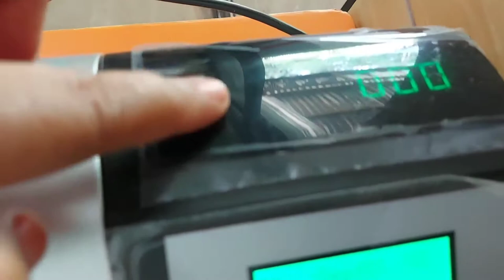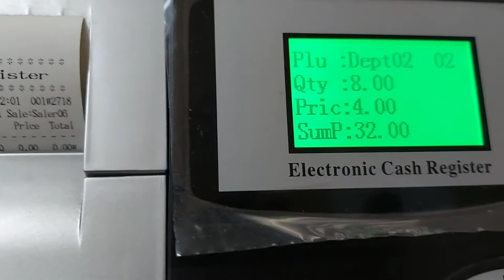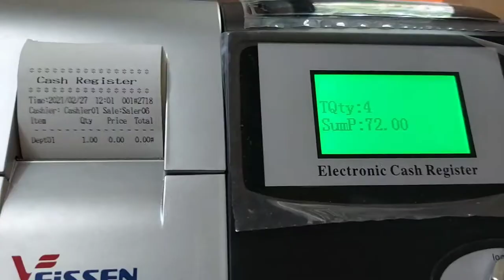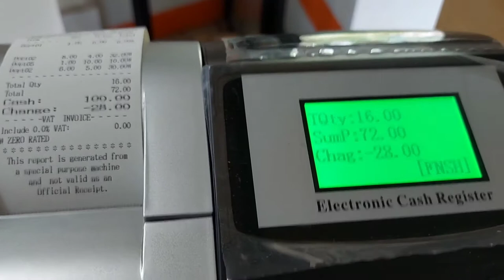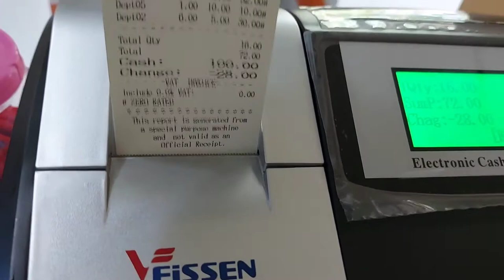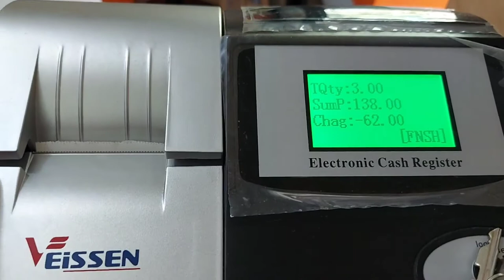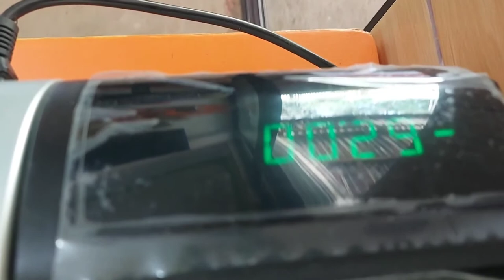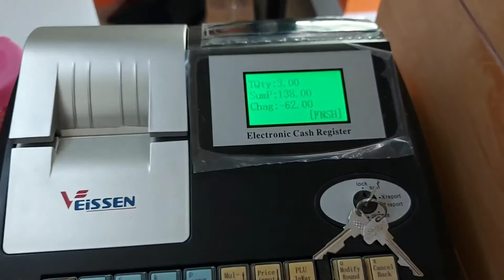How to use Veissen Cash Register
Ang paggamit sa Veissen Cash Register @MsLenieVlog